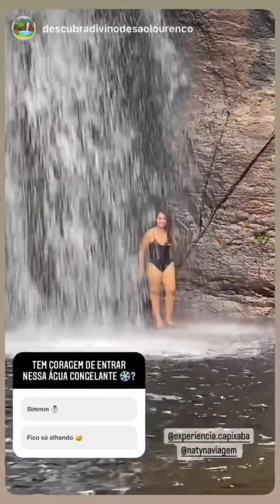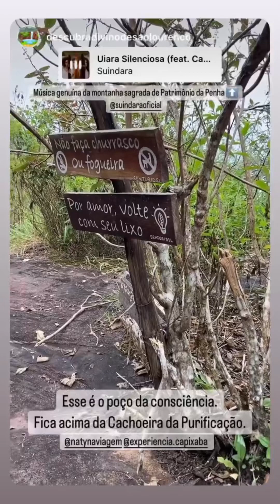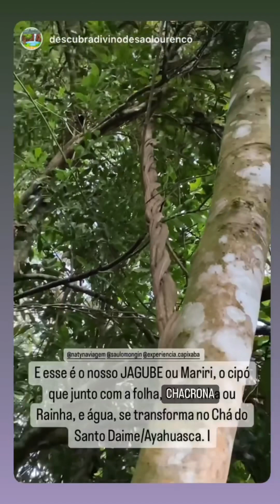Aula de AGRICULTURA SINTRÓPICA - Cachoeiras - Compras - Alimentação Vegana - PATRIMÔNIO DA PENHA/ES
Ei Galerinha, tudo bem?
Essa foi a condução para um querido amigo. Uma experiencia super personalizada e muito especial na Montanha Sagrada de Patrimônio da Penha.

EU SOU  Nataly Francyele 🙋
Nasci em Sergipe,  Renasci no Espírito Santo após um mochilão contra a depressa0.

Quero te apresentar meu mundo, vc aceita embarcar comigo nessa nave?

Aos 26 anos abri ✋ de uma vida estabilizada em Sergipe  p/ empreender um sonho no Espírito Santo, o ➡️ @experiencia.capixaba.

🌳 O Experiência Capixaba é um projeto com objetivo de fomentar o Turismo Capixaba oferecendo vivências terapêuticas em viagens pelo Espírito Santo e divulgando belezas naturais e empreendimentos em todas as regiões do Estado que ofereçam experiências turísticas aliadas com a natureza. 🌴    @Experiencia.Capixaba

No meu Insta blog:  @NatyNaViagem falo um pouco sobre cada coisa, entre os assuntos mais falados estão:
🧘‍♀️Autoconhecimento
💺Viagens Econômicas
🌳 Natureza
🦋 Empreendedorismo

Enfim, sou uma Sergipana de alma Capixaba vivendo e viajando por esse lindo Estado. ♥